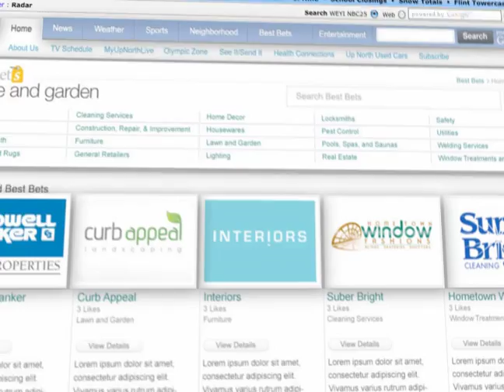bestbets wholesale furn